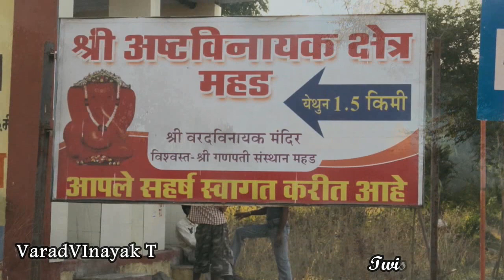True Story of Varadvinayak Temple – Hindi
Varadvinayak temple is located in Mahad, Raigad, Maharashtra. This is one of the Ashtavinayak temples. And Varadvinayak temple is spiritual site in Maharashtra well as whole india. This is ganesh temple. In this video you can watch History of Varadvinayak Temple.